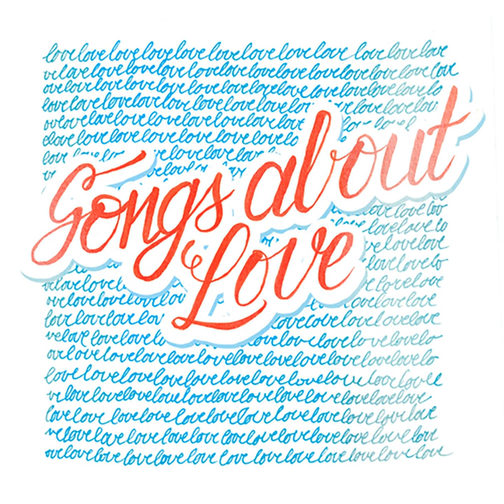Mittens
Mittens · Ne Pas De Machine · Floyd Raynor Atema · Ne Pas De Machine · Floyd Raynor Atema · Janneke Ursem

Songs About Love